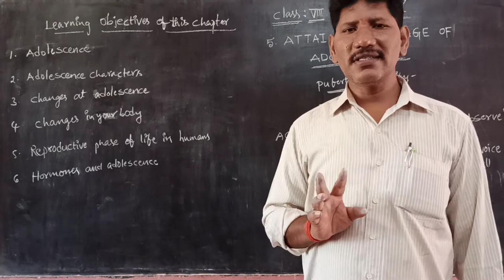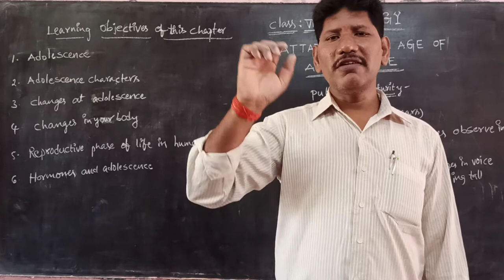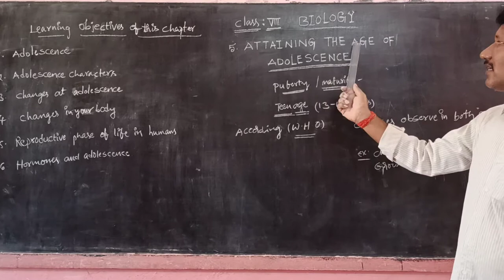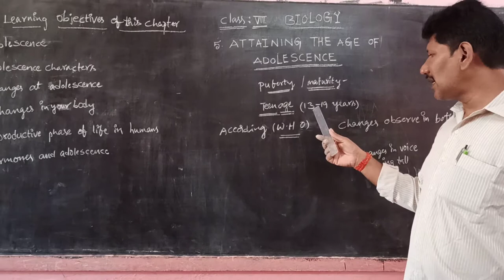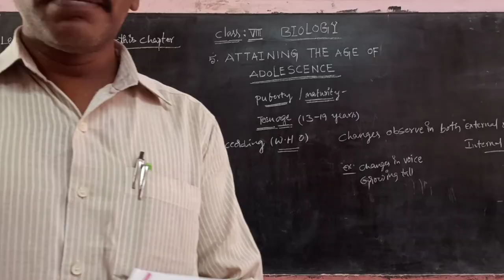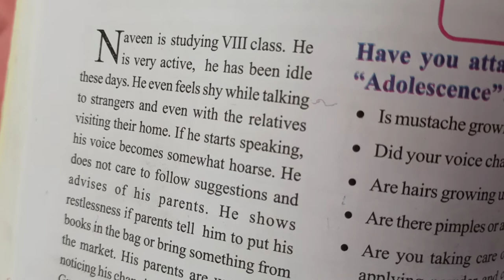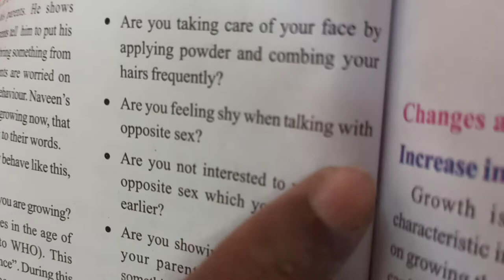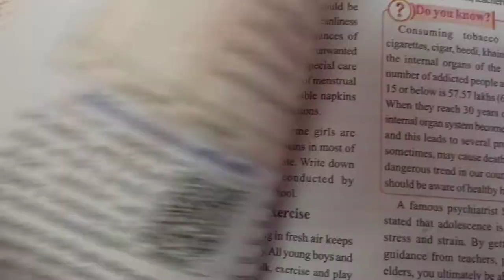LESSON -5 / INTRODUCTION / R.JANARDHAN